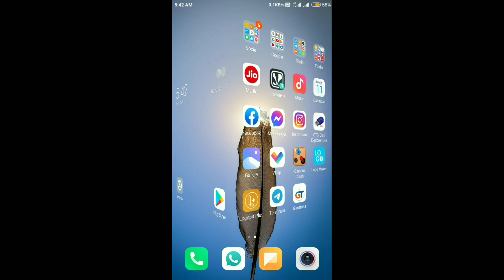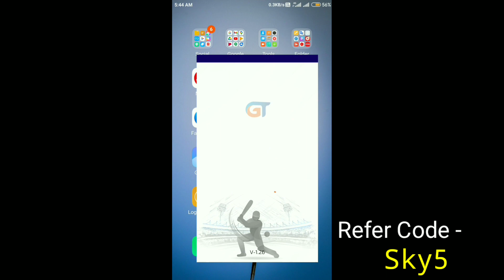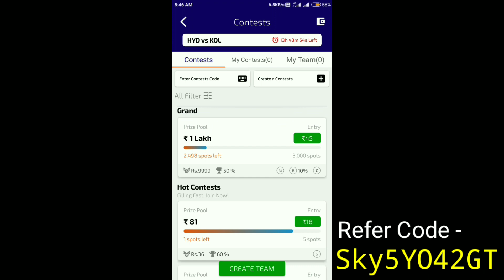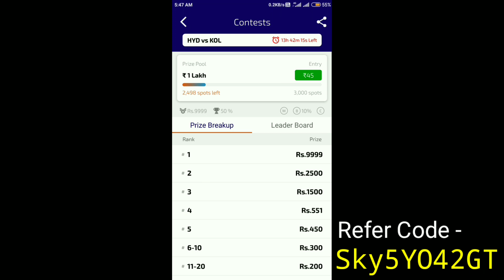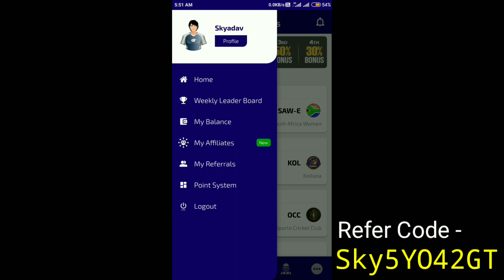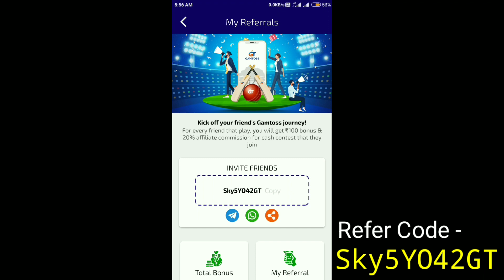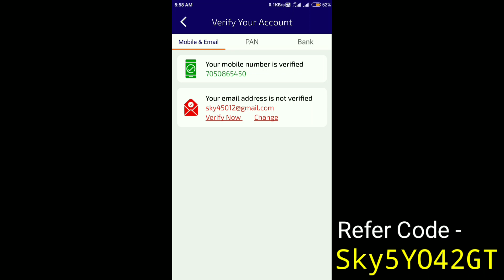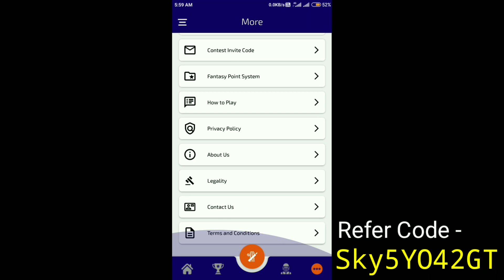New Fantasy App 2021 - ₹0 Entry Fee | Gametoss App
New Fantasy App 2021 - ₹0 Entry Fee | Gametoss App | Best Ipl Earning App 2021

1.) new fantasy app for ipl 2021
2.) new fantasy app 100 bonus use
3.) new fantasy app 100 bonus use paytm withdrawal
4.) 100 bonus use fantasy app